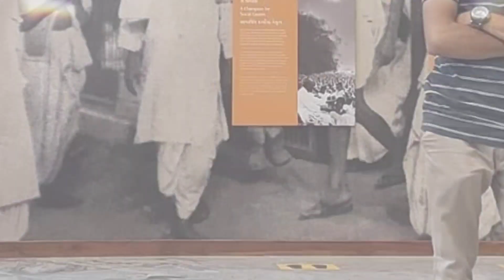ಹೆಬ್ಬುಲಿ ಹೇರ್ ಸ್ಟೈಲ್ ಥರ ಜೂಜಾಟ ಕಲಿತರೆ.! ಮತ್ತೆ ಗುಡುಗಿದ ಚರಣ..! | Sudeep | Charana | ಸುದೀಪ್